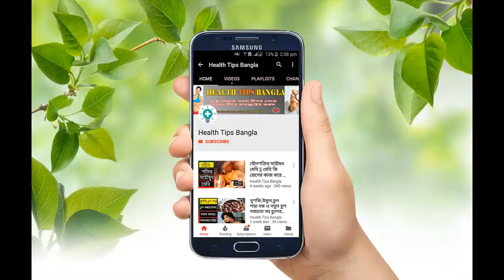দ্রুত শক্তিবর্ধক কাঠবাদাম || নিয়মিত কাঠবাদাম খেলে কি হয় জানেন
দ্রুত শক্তিবর্ধক কাঠবাদাম